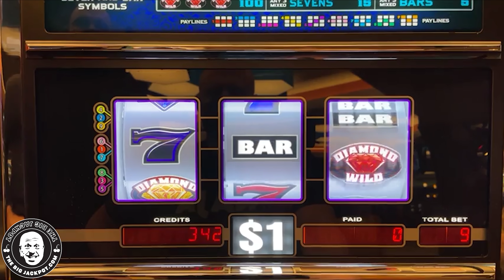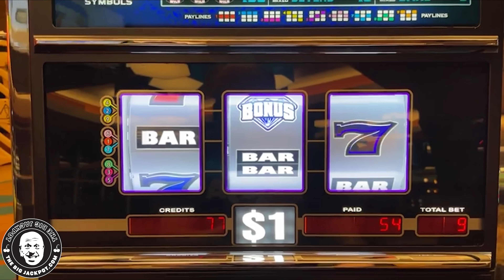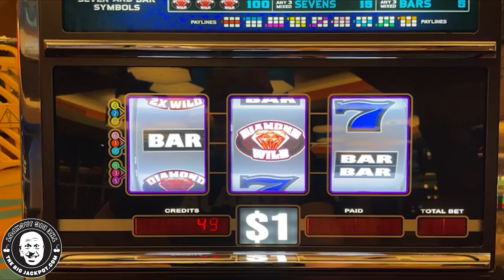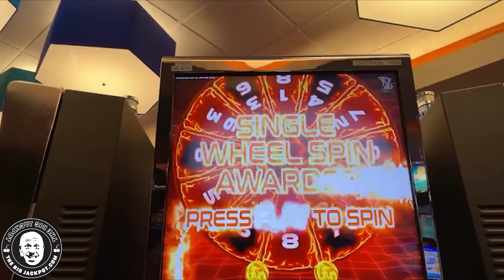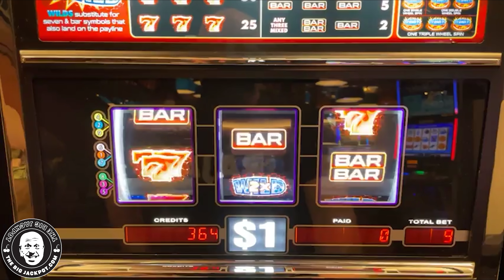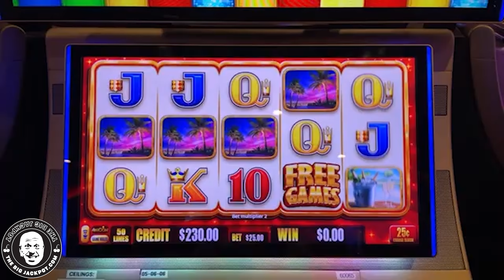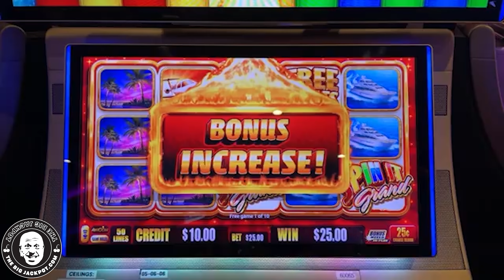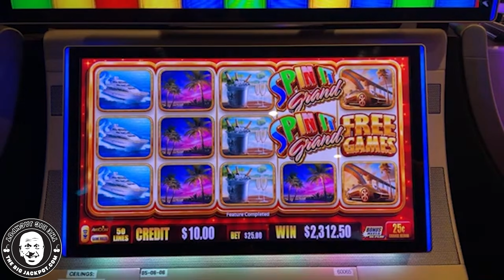🎡 HOLY MOLY! HANDPAY on Spin It Grand! 💎 Plus Diamond Lock & Blazin’ Triple Wheel